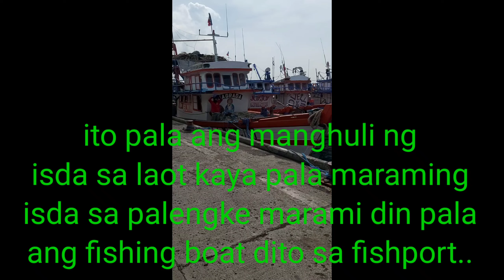Dallio toril fishport @ badz-mix's vlog